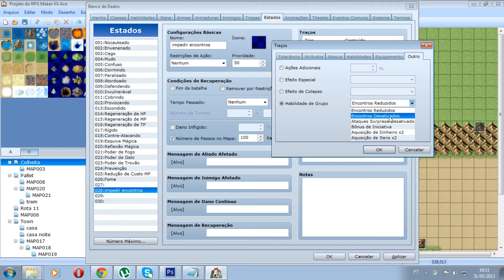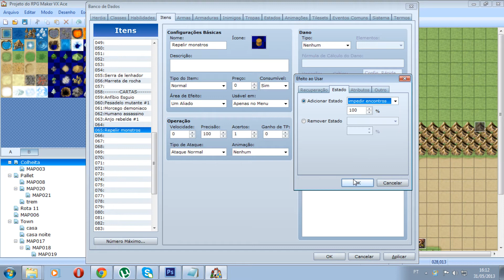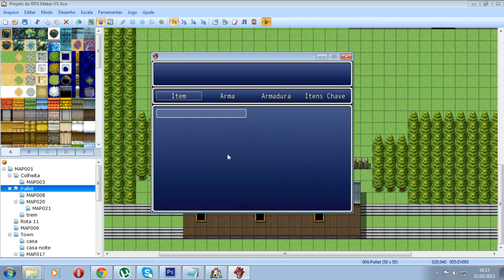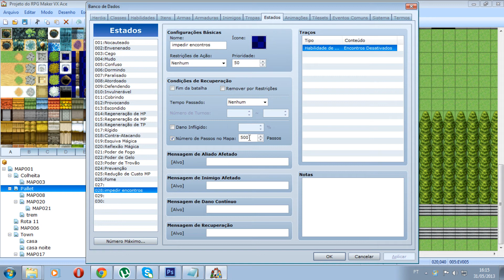Item que repele monstros - RPG Maker VX Ace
Aprenda como criar um item que repele monstros do mapa temporariamente.